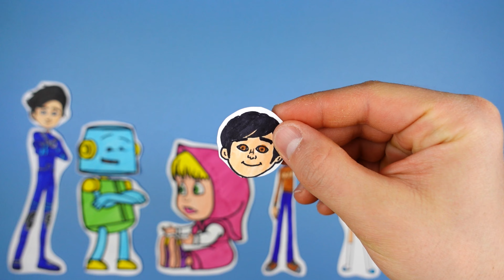Rafadan Tayfa, Çizgi Film, TRT Çocuk, İbi ve Tosi, Doru, Maşa ile Koca Ayı, Kafa Değiştirme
Rafadan Tayfa Hayrimatör, Çizgi Film, TRT Çocuk, İbi ve Tosi, Doru,  Niloya, Siberay, Kukuli, Nasreddin Hoca, Z Takımı, Spidey ve İnanılmaz Arkadaşları, Kral Şakir, Kukuli, Sevimli Dostlar, Pepee, Kaptan Pengu, Maşa ile Koca Ayı, Kafa Değiştirme Oyun
Bu videomuzda TRT Çocuk Çizgi Filmlerinden Rafadan Tayfa, Siberay, Doru, İbi ile Tosi, Sevimli Dostlar, Maşa ile Koca Ayı karakterleri ile kafa değiştirme oyunu oynuyoruz.